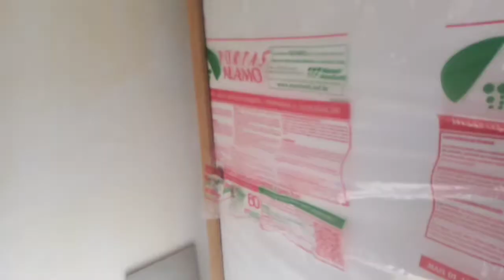Como montar uma porta de correr barato parte 3